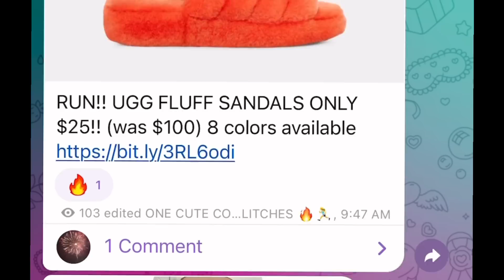THIS DEAL HAS ENDED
🔥Womens UGG BOOTS ONLY $35!  (was $140)!  (RED ONLY)
⚠️The price will change once you choose RED & SELECT THE SIZE.

🔥MEN'S UGG’s ONLY $32.50!

🔥Women's UGG Fluff Yeah Slide Plaid Punk
🎉ONLY $27.50 (3 colors Avail)

📍If you want to be able to comment on post, you’ll need to join the chat